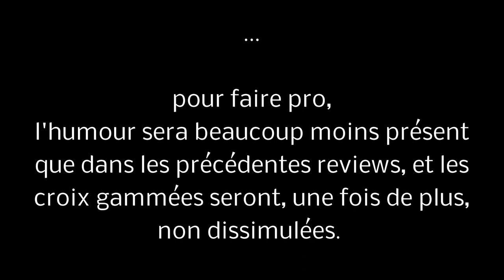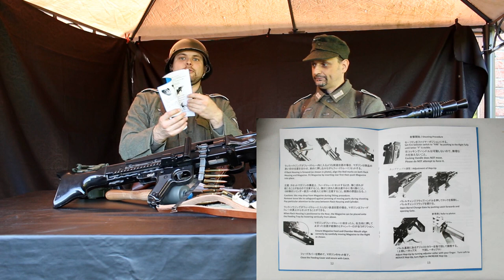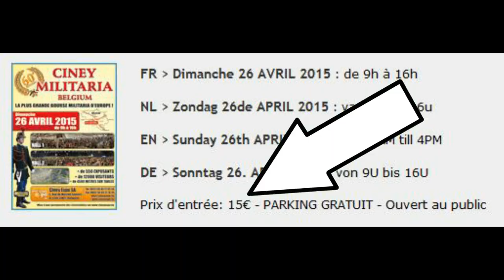🔫 MG42 AEG SHOEI & AGM video review [1/2]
Become a channel subscriber by following this link, you can have exclusives, advantages, making offs and dedications!

To support me, don't forget my Tipeee page and my MyTip page!